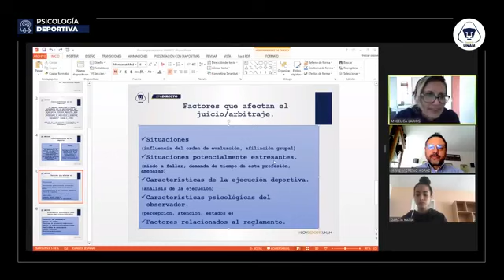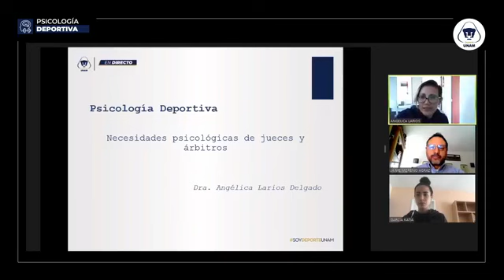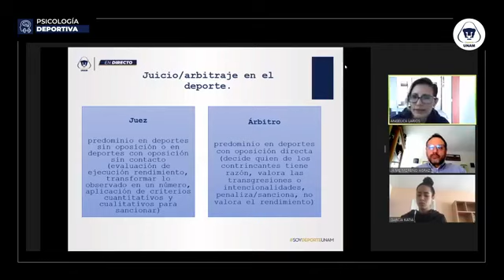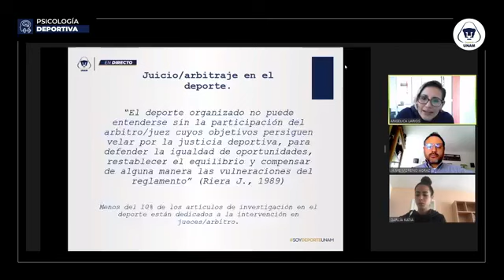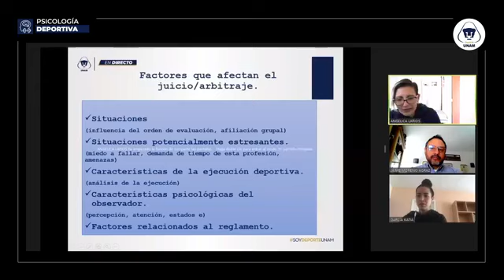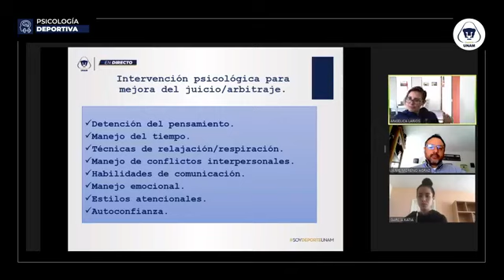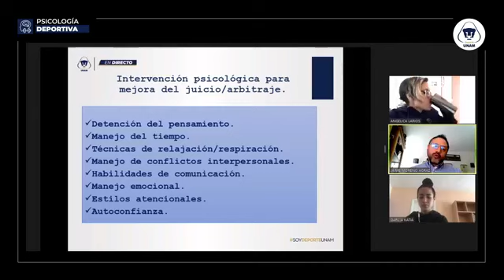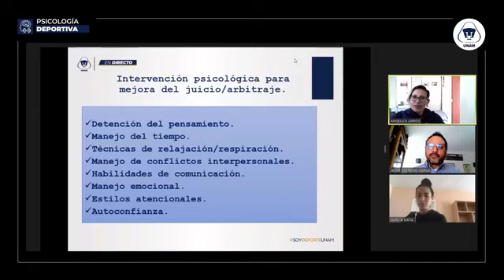Necesidades psicológicas de jueces y árbitros: 5 de marzo de 2021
Moderador:
Jaime Moreno
Ponentes:
Angélica Larios
Katia García